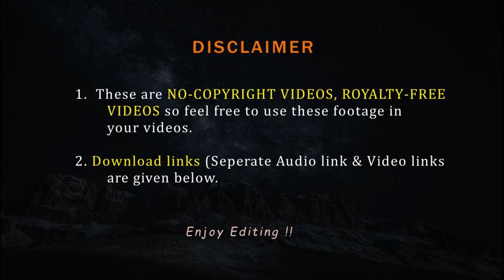Team Work | Group raising hands no copyright video | Free video of Team Work | FVFY